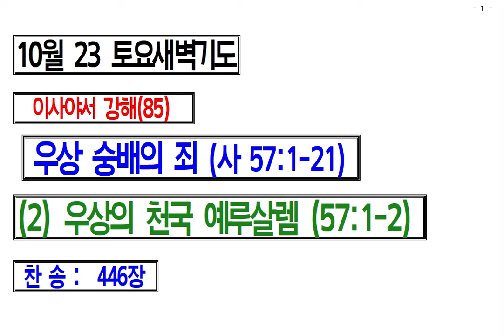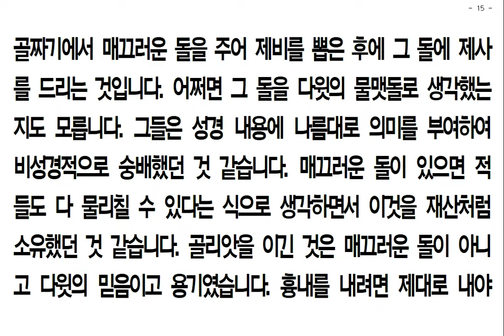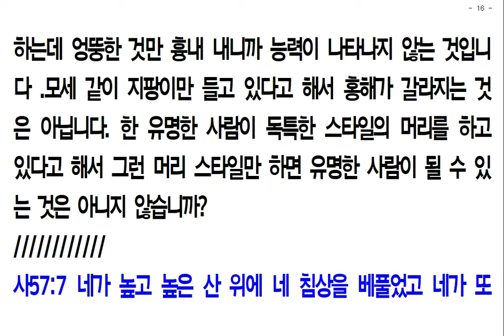이사야서강해(86) 우상의 천국 예루살렘(사57장3-6절) 221022 토요새벽기도